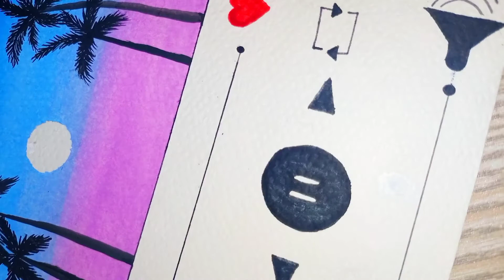Songedition |Tape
Look Below 🏵️👇👇☺️

Must comment about this Simple painting